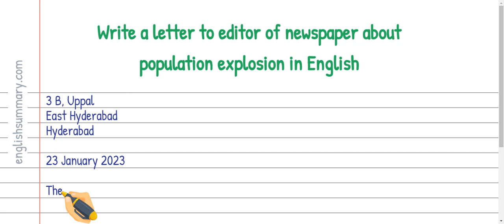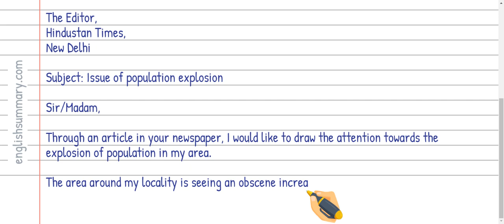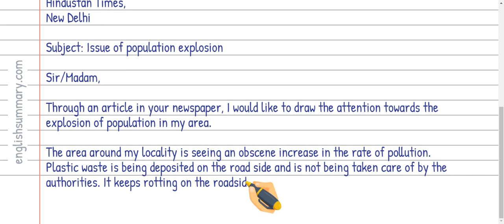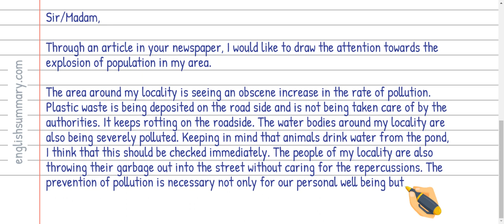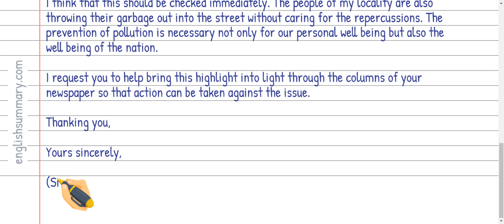Write a letter to editor of newspaper about population explosion in English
In this video, we will show you how to Write a letter to editor of newspaper about population explosion in English